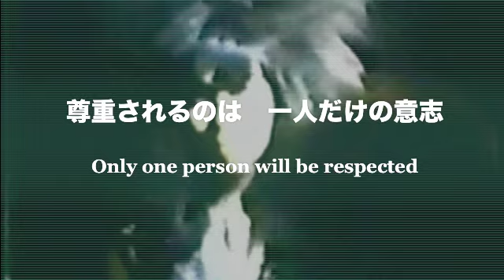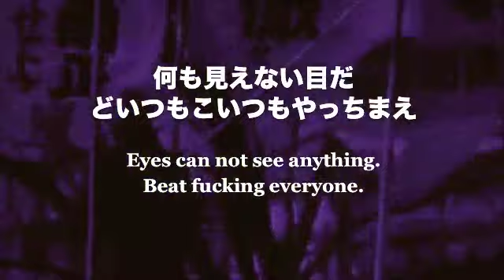The Comes - 人間狩り(1983) Lyrics (jp/en)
The Comes was one of the first Japanese hard core punk band.
人間狩り ( Ningen-Gari ) means the Human hunting.

最初の1分30秒くらいです。
全編は などにアップされています。

人間狩り / 歌詞

人間は機械になってゆく
尊重されるのは一人だけの意志

人間は狩られる
機械として狩られる
正義の名のもとに猟奇的になる

人間狩り
みんな一緒だ
誰でも同じだ

狂ったように人を狩っていく
進歩の過程に本能が顔を出す
あっちでもこっちでも攻撃が始まる
誰も見えない目だ
どいつもこいつもやっちまえ

人間狩り
みんな一緒だ
誰でも同じだ